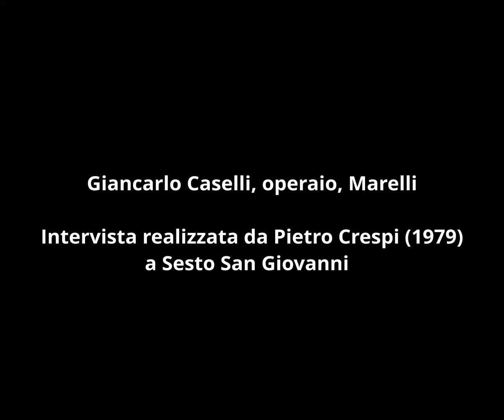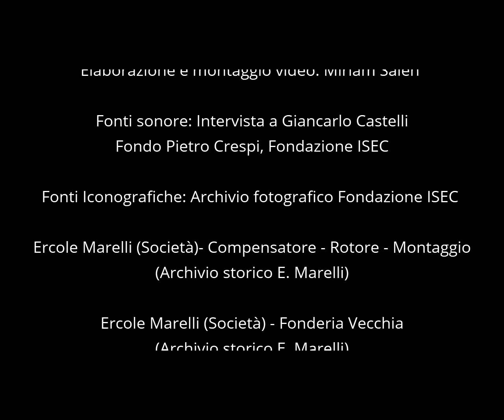La Memoria del lavoro. Intervista a Giampiero Caselli “Perdita dei valori” (1979)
Intervista a Giampiero Caselli, operaio, Ercole Marelli. Realizzato da Pietro Crespi a Sesto San Giovanni, 1979. Fondo Crespi - Fondazione ISEC

Pubblicata e promossa nell'ambito del progetto La Memoria del lavoro "Creare e divulgare cultura attraverso la memoria collettiva" di: ASP IMMeSePAT - Museo Martinitt e Stelline in collaborazione con Fondazione ISEC, con il sostegno di Fondazione Cariplo.

Credits
Anno di realizzazione: 1979
Fondazione ISEC
Intervista a Giampiero Caselli
Realizzata da Pietro Crespi